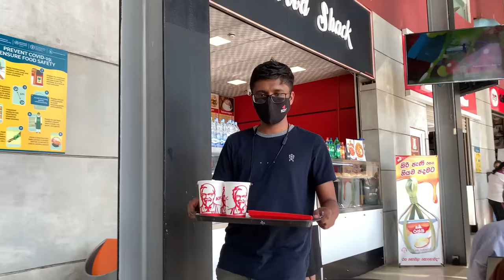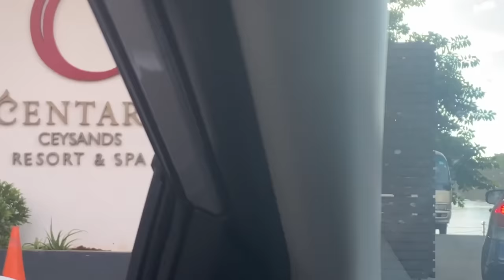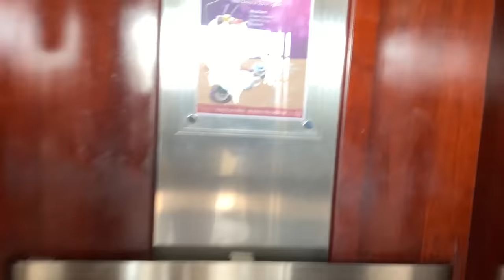අපේ බෙන්තොට vacation එක